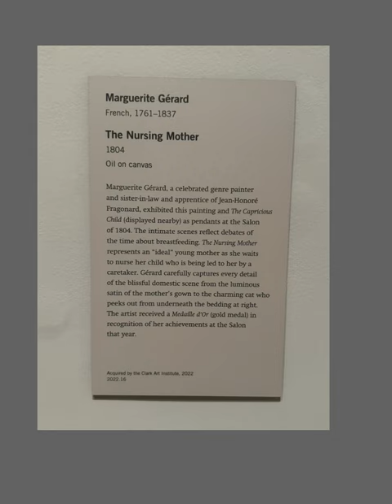The Clark Art Institute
Mark and I visited THE CLARK
February 2024
In 1950 Sterling and Francine Clark chartered the Sterling and Francine Clark Art Institute as a home for their extensive art collection. Opened to the public in 1955, the Clark has built upon this extraordinary group of works to become one of the most beloved and respected art museums in the world, known for its intimate galleries and stunning natural environment. One of the few institutions in the United States that combines a public art museum with research and academic programs, including a major art history library, the Clark is now a leading international center for research and discussion on the nature of art and art history. Continued additions to the collection and the institute’s long history of collaborating with living artists and contemporary art historians ensures vibrancy and relevance in an ever-changing world.
￼ 225 South Street
Williamstown, Massachusetts
01267